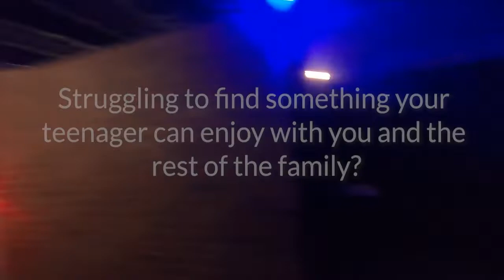Best Family & Birthday Party Events in NJ - TTC Laser Tag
Can't find a fun and exciting birthday party idea for your kids? Feel like your kids are outgrowing family time, even during family birthday parties?

Look no further than TTC Laser Combat! It's a new fun and safe laser tag experience the whole family, no matter age or gender, can enjoy! We offer a different kind of play experience that you and your kids won't forget! It's a true hidden gem right next door to you in Flemington, NJ! We welcome any friend or family member age 10+ for some exciting laser combat that feels real but is safe and educational!

I'm Jay Hunter, Lead TTC Laser Instructor here at TTC Laser Combat. I retired in 2019 as a Detective Sergeant in the Town of Clinton (NJ) Police Department after a 26 year law enforcement career involving both patrol and investigative assignments. It's my duty to ensure a fun and safe experience for you and the whole family here at TTC Laser Combat!

We offer easy scheduling and can customize any party experience to match your liking!

Click or call below to get started with TTC Combat Laser party experiences!